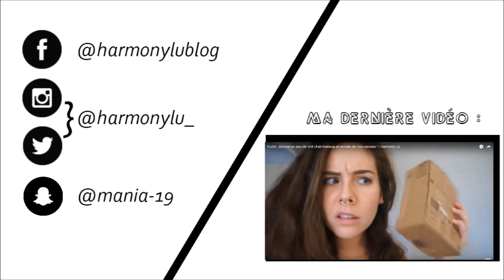VLOG à NEW YORK : accros à Bath & Body Works, Apple Store et balade en amoureux | Harmony Lu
VLOG à New York : accros à Bath & Body Works, retour à l'Apple Store et balade en amoureux ♥

BONS PLANS !